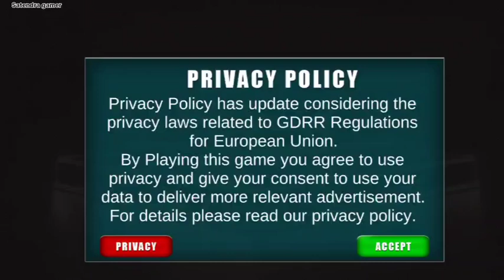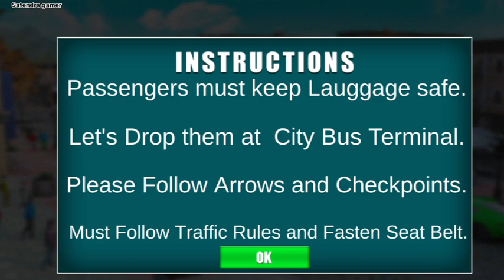Coach Bus Realistic Driving in City Multiplayer - New Bus Simulator EVO Ovilex - Android GamePlay #9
( Satendra gamer )

➔ Bus Simulator : EVO puts you in the driver’s seat and lets you become a real Bus Driver! Featuring detailed maps all over the world, a wide variety of modern city buses, coach buses and school buses with realistic interiors and a groundbreaking 1:1 physics engine.

Get behind the wheel and drive your bus to complete all the routes! Drive a diesel, hybrid, electric, articulated, coach bus or school bus and customize your bus as you wish.
This bus simulator game features next-gen graphics, a wide variety of buses to choose from, and multiple cities from around the world to explore in career mode, free ride, and online multiplayer with your friends.
Immerse yourself in this ultimate driving simulator and become the master driver. Try now this completely realistic coach bus. simulator!

Coach Bus Realistic Driving: New Multiplayer
- Over 50 models available! diesel bus, hybrid, electric, articulated, coach bus or school bus. Get ready for immersive driving fun!
- Next-gen simulator - 1:1 bus physics and sounds.

New Bus Simulator: EVO Ovilex
- With realistic bus physics and stunning landscapes, every drive is an adventure in this bus driving simulator, one of the most complete bus games!
- Drive kids to school using three different school bus models.
- Choose your favorite coach bus for transporting passengers over long distances!
- Drive your city bus, mastering the art of navigating busy streets.
- Realistic open world maps : United States of America (San Francisco,Texas, Boston, and Interstate 95), South America (Buenos Aires), Europe (Germany, Spain, Berlin, Paris, London, Prague, St. Petersburg), Dubai, Shanghai,Japan and more…
- Add your friends, use live chat and invite them to play in open world maps.
- Show that you are the most skilled bus driver.
- Lots of bus customization options including paint, accessories, body parts, air conditioning, flags, decals or performance parts!

Experience the joy of driving in one of the most realistic bus games on the market.Take the wheel in your hands, feel the weight of your bus and master the road in our driving simulator.
Become the best bus driver in the world with Bus Simulator : EVO!